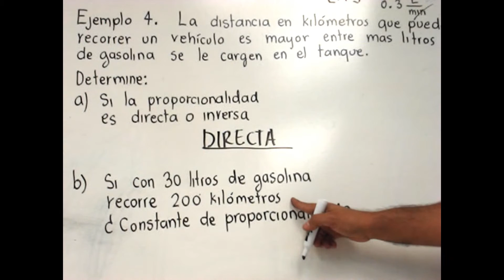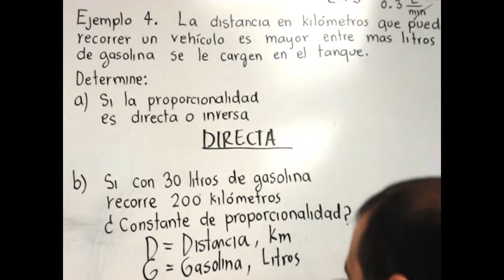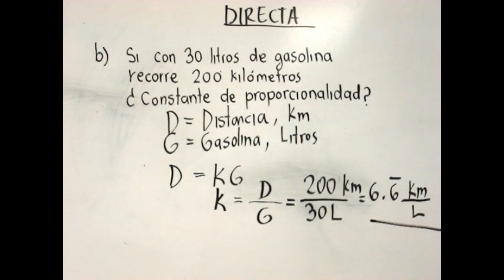Proporcionalidad directa e inversa EJEMPLO 6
SE EXPLICAN como realizar proporciones